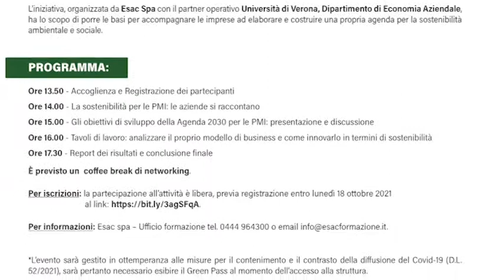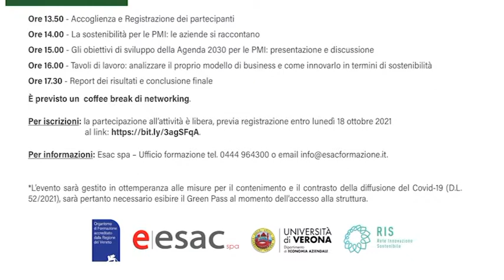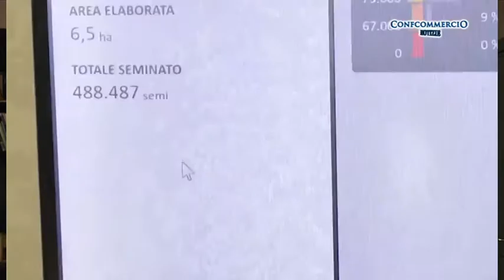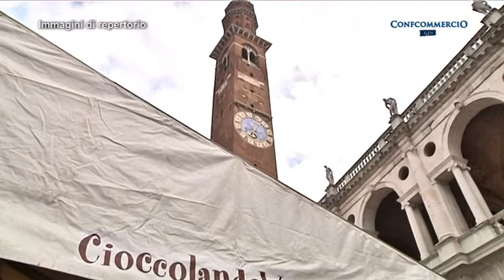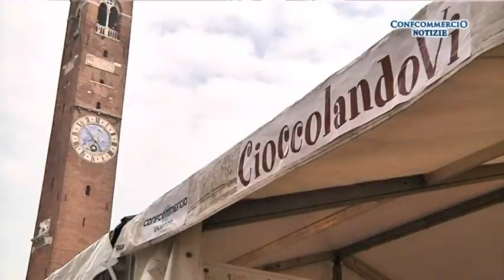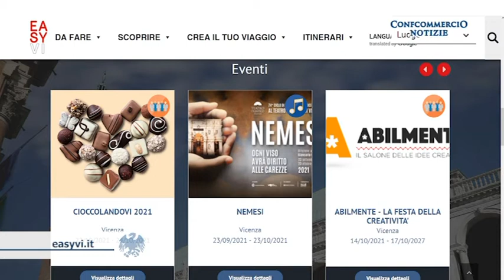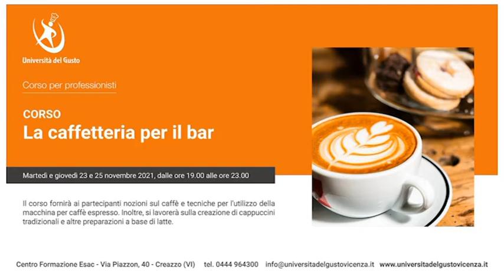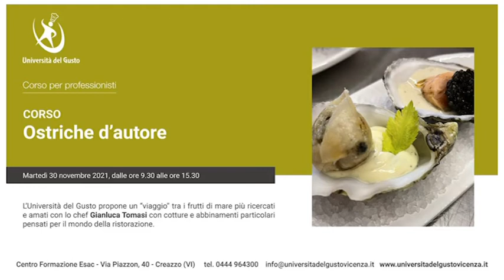Confcommercio Notizie di domenica 17 ottobre 2021